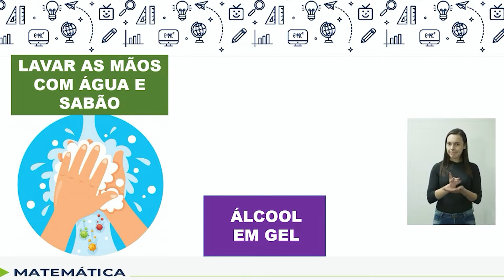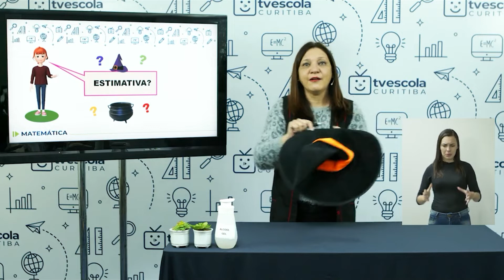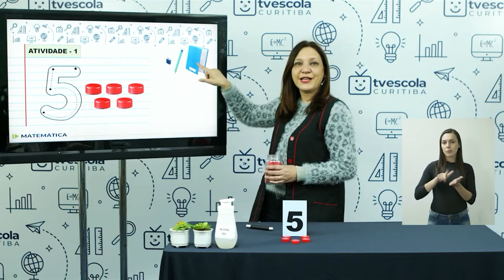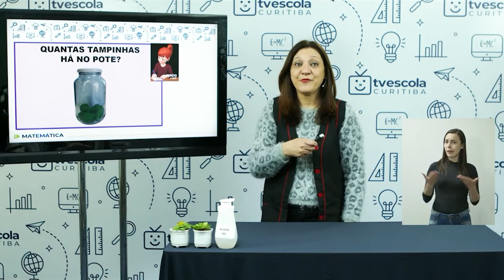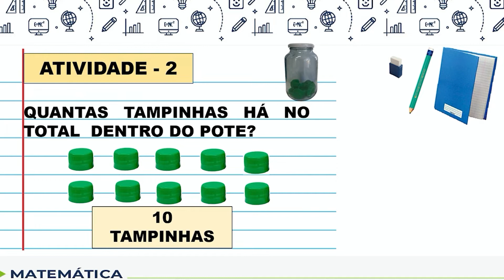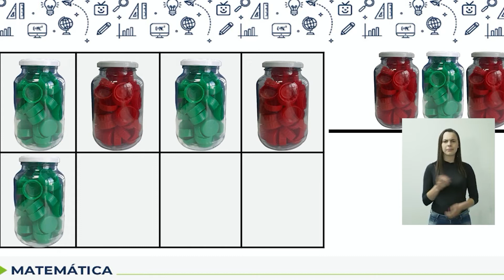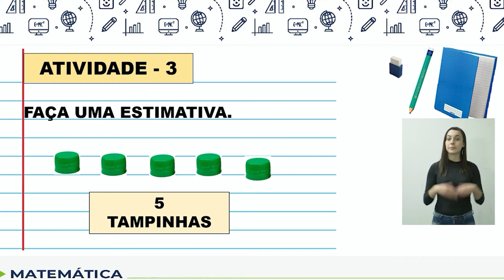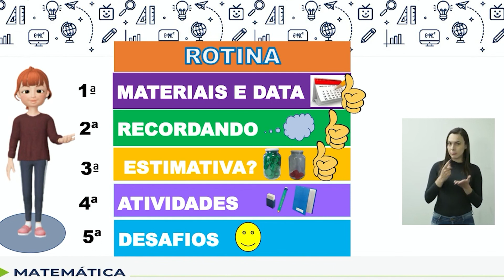Adequação - Matemática - 1.º ano - aula 37 - 19/11/2022